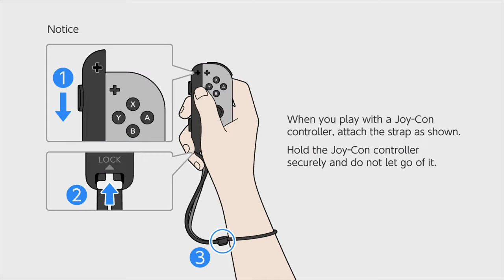[eShop JP] FUN! FUN! Animal Park - Demo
Let's go to the Animal Park with Gerjet (@masterotenko) and have some "FUN! FUN!"